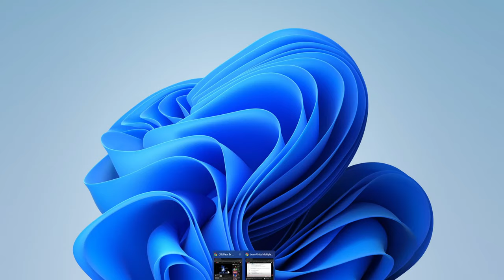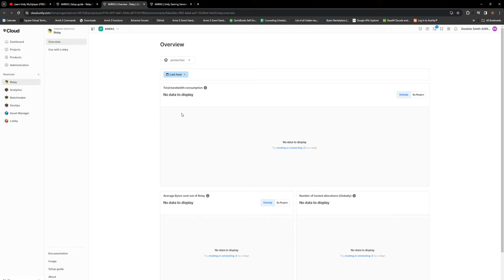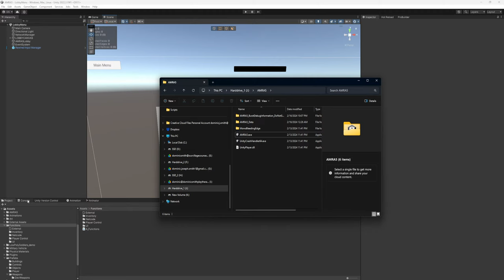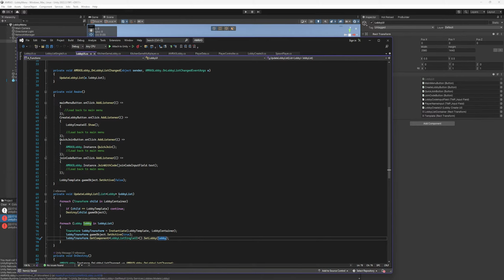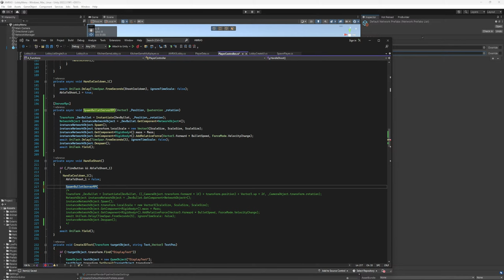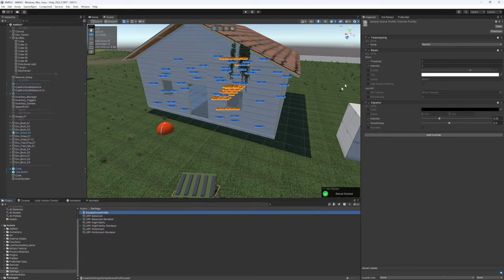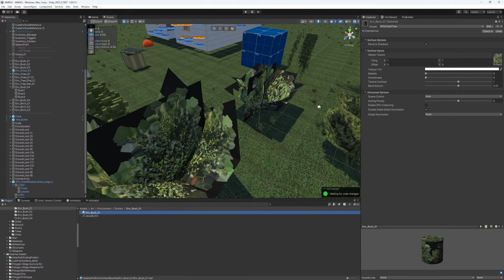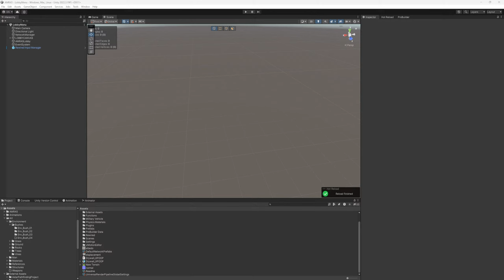Learning Multiplayer Code!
Hello! Time to learn how to host / joib lobbies